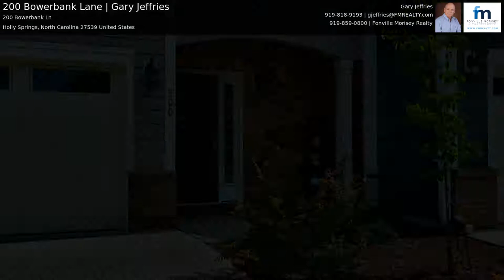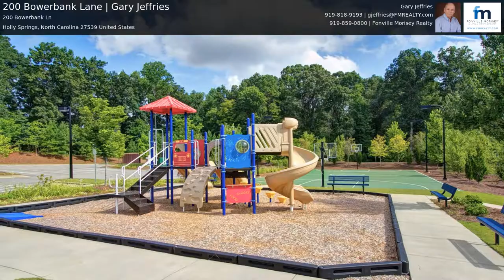200 Bowerbank Lane | Gary Jeffries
END UNIT TH w/ TREMENDOUS UPGRADES SHOWS LIKE A MODEL. Features hardwoods thru out 1st floor, Bright & open layout. Kitchen w/ lrg Island, granite, tile back splash, walkin pantry & SS Gas Range. Family rm w/ FP, built-in surround sound. Master BR w/ tray ceiling, lrg walkin closet, great master bath w/ dbl vanity, granite counters, garden tub, shower w/ tile surround. Exterior patio w/room for outdoor furniture & grill, storage rm, garage. Built with Over $40, 000 custom options /upgrades above base plan.